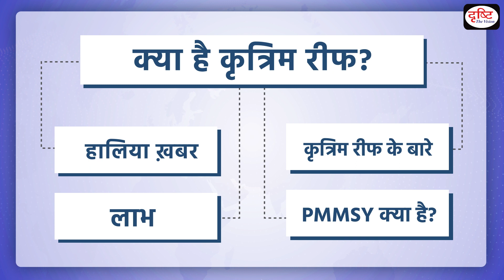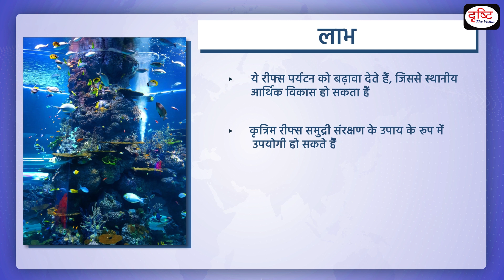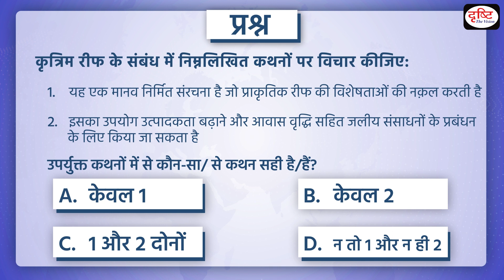What is Artificial Reef (AR)? – PCS Inshorts | Drishti PCS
Department of Fisheries is promoting Artificial Reef (AR) under PMMSY for rejuvenating coastal fisheries. DoF has sanctioned 732 artificial reef units for 10 coastal states with a total investment of Rs 126 crore. In this video mention about Artificial Reef (AR).

1. Videos by Dr. Vikas Divyakriti To

2. Concept Talk- By Dr. Vikas Divyakirti

6. To The Point- Special

8. UPSC PT Prelims Practice Quiz